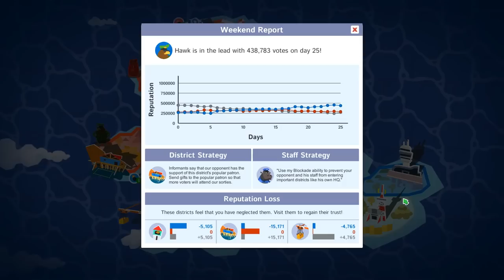Political Animals #03 Hawk Politics Simulator - Let's Play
Political Animals is a game out soon on Steam where you must win the upcoming animal election with bribery, corruption and dirty money - so quite realistic!